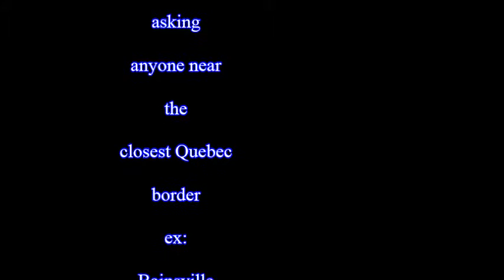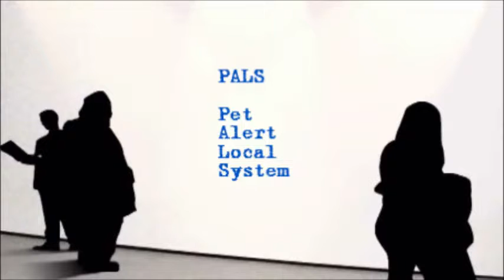PALS First CUSTOMER UPLOAD LOOP by gordon king welke and leona sackaney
pet alert local system first Lost Pet Bulletin for Lost JOEY